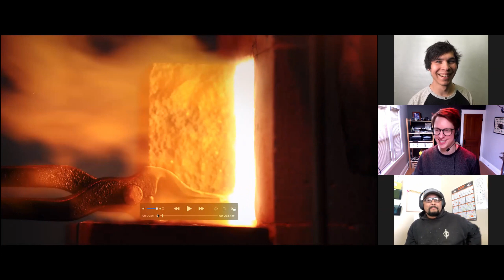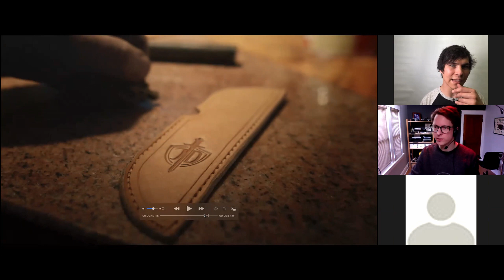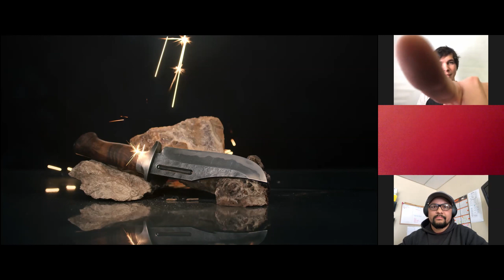What it Took to Make a Commercial About Knives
Go behind the scenes and learn how we made some of our favourite videos.